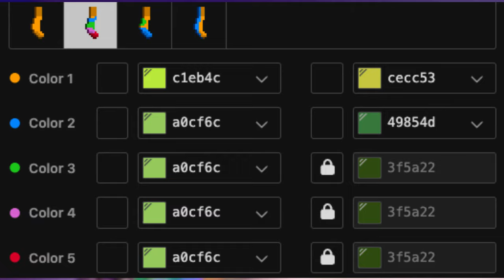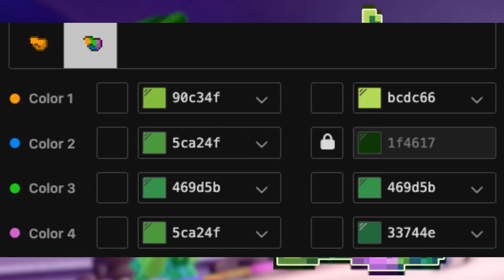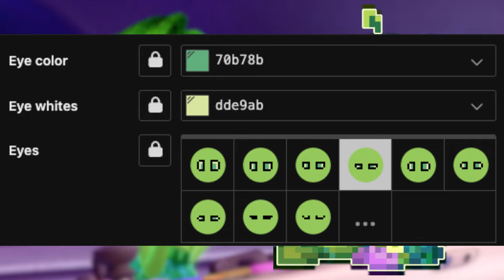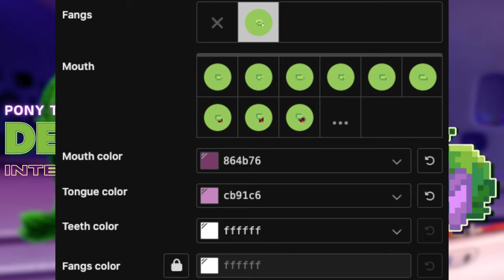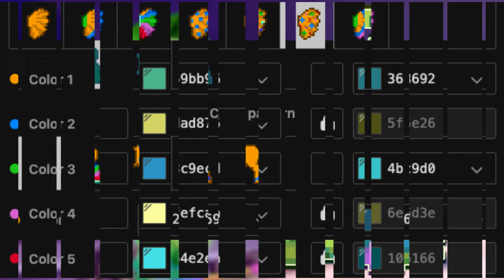🥦) Desagrado INTENSAMENTE : [ pony town skin ]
;:                                  ﹔˚₊︶ Inside Out

╰ 💡 Little Cloud